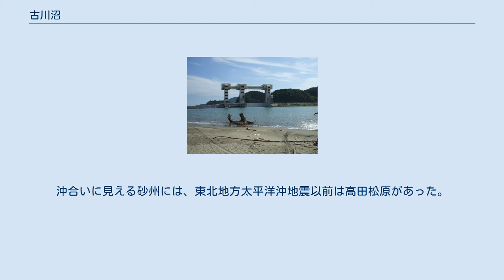古川沼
古川沼（ふるかわぬま）は、岩手県陸前高田市にあった潟湖。
岩手県内最大の自然湖沼であったが、平成23年（2011年）3月11日に発生した東北地方太平洋沖地震によって引き起こされた大津波の後、広田湾と古川沼を隔てていた砂州の多くが消滅し、現状では海となっている。
 古川沼（大震災前、2009年） 古川沼は気仙川が広田湾に注ぐ付近に発達した幅約200－300メートルの砂州によって、広田湾の一部が閉塞されて形成された潟湖である。
古川沼の北西部からは陸前高田の平野部と市街地を南北に縦断するように流れる二級河川の川原川が流入し、東部からは小泉川が流入し、更に高田下水路、長砂下水路という二本の下水路も古川沼に流入していた 。
また気仙川の堤防が現在のような形に整備される以前は、洪水時に気仙川が古川沼に流入していた記録も残っている。
 古川沼の西側から気仙川河口付近に繋がる水路があり、かつては潮の干満によって水路から海水が流入していた。
近世になって陸前高田市の平野部に広がる水田の塩害を防ぐため、海水の流入を制限する水門が設けられたが、海水の流入そのものを止めたわけではなかった。
海水の流入が見られた1970年代以前の古川沼は比較的水質が良く、シジミが生息し湖水浴も行なわれていた。
しかしチリ地震津波によって大きな被害を受けた後、古川沼から海への水路に設けられた鉄製のゲートが閉じられることにより海水の流入が止まり、陸前高田市街地から生活排水の流入が続いたこともあって、古川沼は激しい水質汚染に見舞われるようになった。
汚染が激しくなった古川沼の浄化を図るため様々な努力が重ねられた結果、水質の改善が見られるようになったが、平成23年（2011年）3月11日に発生した東北地方太平洋沖地震に伴う大津波によって、広田湾と古川沼を隔てていた砂州の多くが消滅し、古川沼は海の一部となってしまった。
 陸前高田は山が海に迫り、入り組んだ地形が続くリアス式海岸である三陸海岸の中では最大級の広さとなる沖積平野がある。
陸前高田の沖積平野は、氷河期の最終氷期終了後、海水面が上昇する中で現在の広田湾内に海が広がるようになったことにより形成が開始された。
最終氷期終了後しばらくはまだ広田湾は比較的狭くて浅かったため、広田湾内には気仙川などによって上流域より運ばれた砂が主に堆積した。
やがて温暖な気候となった約7500年前の縄文海進の時期になると深くて大きな湾となり、現在の陸前高田市中心部に広がる平野部一帯が海となった。
この頃、深くなった広田湾には主に泥が堆積した。
 約5400年前になると海進は終了し、広田湾の拡大も一段落した。
すると広田湾には河川の三角州性の砂が堆積するようになり、気仙川などによって広田湾の埋積が進むようになった。
このようにして陸前高田市中心部の沖積平野は現在の幅約4.5キロメートルの規模にまで成長した。
陸前高田市中心部の沖積平野が成長する中、古川沼は主に気仙川によって形成された沖積平野の海岸部に発達した砂丘に海が仕切られることによって、約1000年前に形成されたと考えられている。
なお海岸部に発達した砂丘には江戸時代以降松の植林が進められ、景勝地として知られた高田松原が形成された。
 リアス式海岸である三陸沿岸は、これまでしばしば大津波に見舞われてきた。
陸前高田も天保6年（1835年）、大津波に見舞われ高田松原の松の多くが海水を被ったためその多くが枯死したが、陸前高田自体は高田松原が防潮林の役割を果たしたために被害は比較的少なかった。
高田松原は天保の津波後に再植林が行なわれ、その後明治29年（1896年）の明治三陸地震津波、昭和8年（1933年）の昭和三陸地震津波でも高田松原は津波の被害を受けたが、松原が防潮林の役割を果たしたために陸前高田の被害は比較的少なかった。
 昭和35年（1960年）5月24日に三陸地方沿岸を中心を襲ったチリ地震津波によって、陸前高田市は大きな被害を蒙った。
広田湾に押し寄せた津波はまず気仙川を遡ったが、続いて古川沼と広田湾とを隔てる砂丘上にある高田松原の中で、標高が約1.36メートルと低く防潮林としての厚みも薄かった東部から、明治41年（1908年）に建設されていた高さ約3メートルの堤防を決壊させて古川沼へと流れ込んだ。
そして古川沼に侵入した津波は沼北部の土手を乗り越え、更に川原川へと流れ込み、陸前高田市の沿岸部の低地が広く冠水することになった。
 結局堤防は...